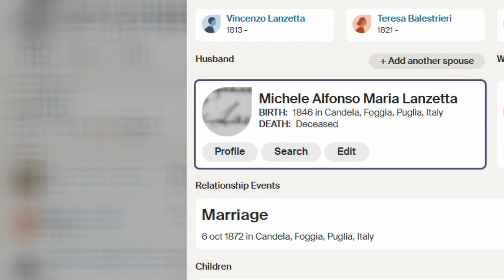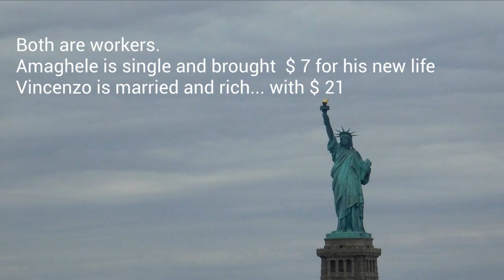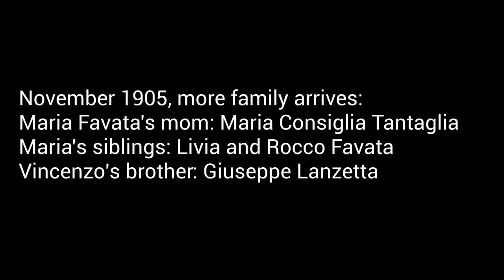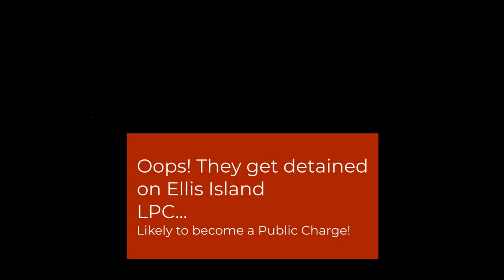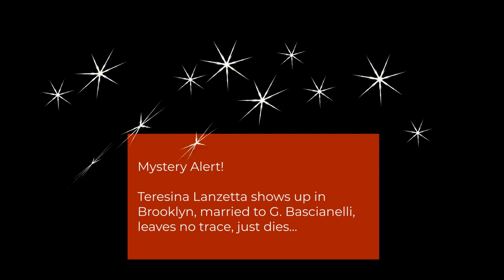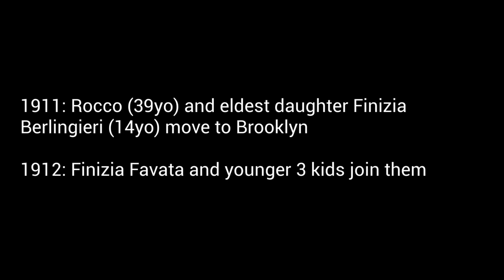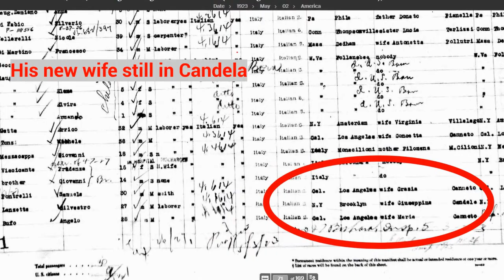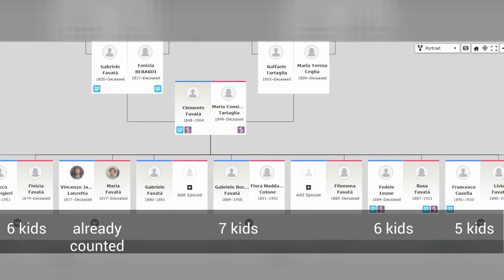An Italian American Tale of Two Families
Follow the story of our Italian ancestors leaving Candela, Puglia, Italy for a new life in America. While doing ancestry research we realized how intertwined the Candela families are. In this video, I showcase the Lanzetta and Favata families, but there are countless others on similar tracks.

Many of our ancestors are from Candela, Italy. Between doing on the ground research in Candela and on line research at Ancestry, Family Search and MyHeritage we pulled together the story of two Italian families from a small town. Watch Candela slowly emptying out while the American continent was a fertile ground for brand new Americans citizens.

This video is focusing on an immigration time line in the early 1900s and how the family members already here helped out the Italian family still in the old country. There is a lot of information in the video and I hope it will give you a flavor of the modus operandi for many Italian immigrants. (free) or Ancestry and MyHeritage (both cost $$$)

Errata: some name spelling mistakes in the slides: Tantiagla should be Tartiagla and Favata should be  Favatà (with accent on last 'a' ).

Some of our Italian ancestor names are Lanzetta,  Favatà, Palmieri, Padolino, Del Giudice and more.
if you want to travel the world with us and as always: Carpe Diem!